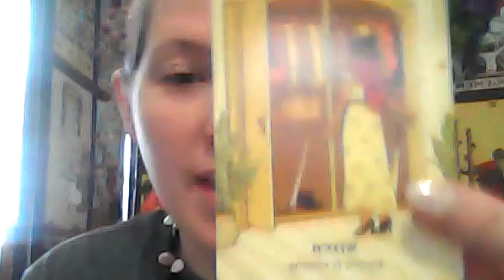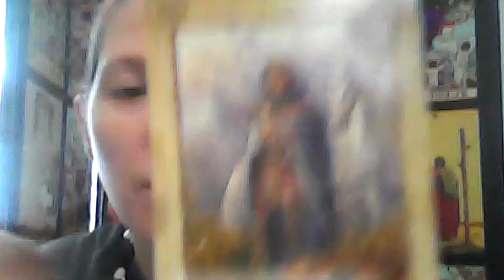Cancer Dreams August